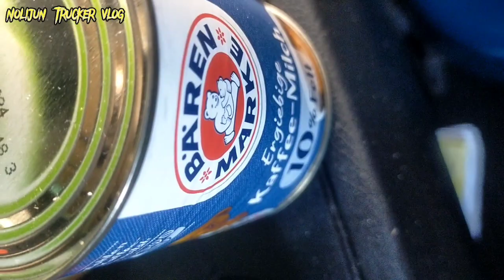ANG SARAP COOKIES NA BINANGKAL PAANO GAWIN?